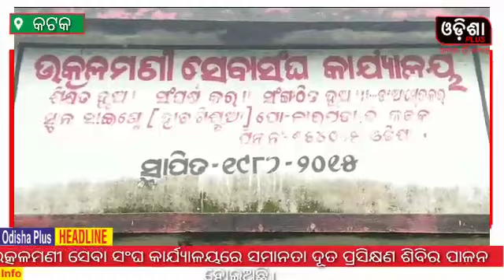,ଡ଼. ଆମ୍ବେଦକର ଲୋହିଆ ମଞ୍ଚ, କଟକ ଜିଲ୍ଲା ଦେଇ ସଭା ସାଙ୍ଗ କରାଇଥିଲେ।